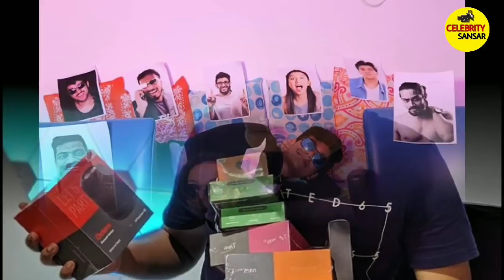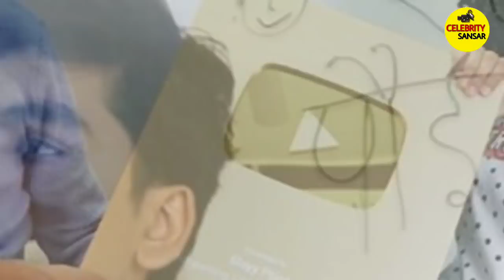Binod Slayy Point(Abhyudaya Mohan) Lifestyle 2020, GF, Income, Family, Net Worth, Biography,Roaster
TITLE : Binod ! Slayy Point(Abhyudaya Mohan) Lifestyle 2020, GF, Income, Family, Net Worth, Biography,Roaster

About This video : binod is a character which found by bye ayodhya Mohan his famous youtuber his channel name on YouTube is slayy point.binod that's mean ayodhya Mohan live in Mumbai his date of birth 2 January 1998. he has no GF and Abhyudya income aprrox 10lacs/month